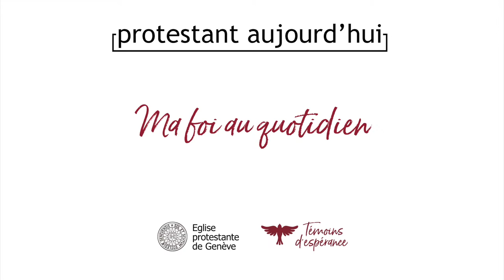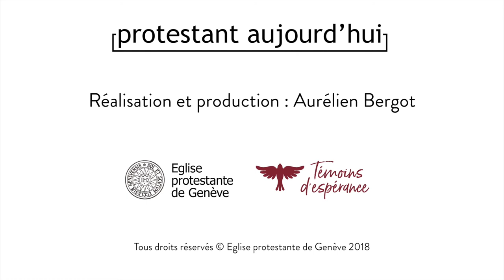Olivier Lavy : Ma foi au quotidien...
Témoignage de Olivier Lavy, bénévole
Ma foi au quotidien...